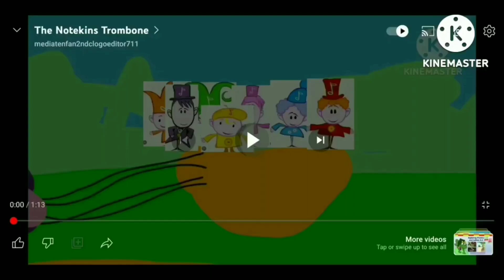The Notekins Harp